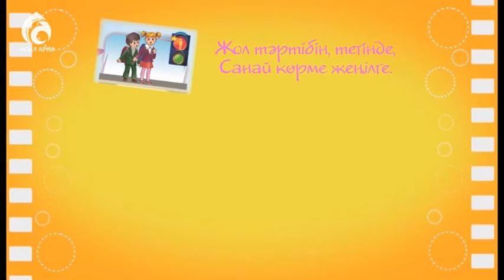Көпірмен өту \ Айналайын, абайла! \ Асыл арна